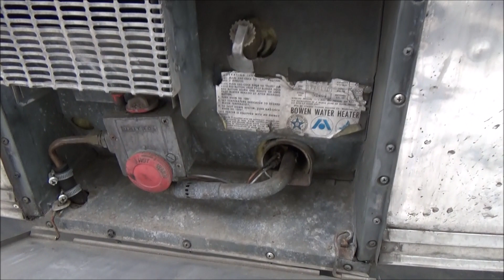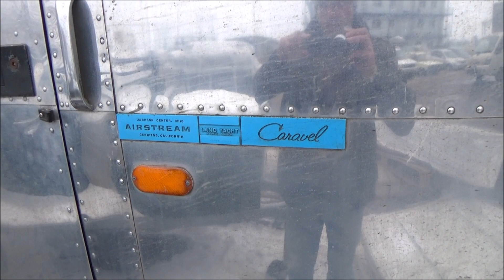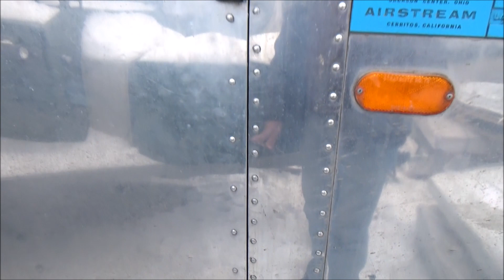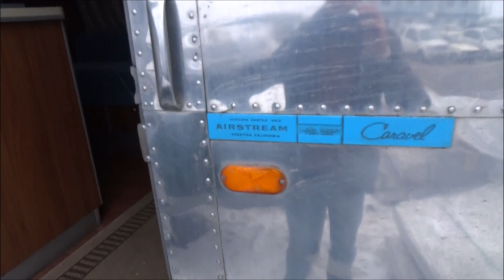Airstream 1971 on air suspension. Американский прицеп Эирстрим на пневмоподвеске Анвир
В компании Анвир оснастили американский прицеп Airstream 1971 г.в. независимой пневматической подвеской.